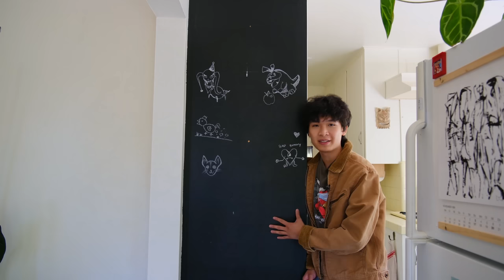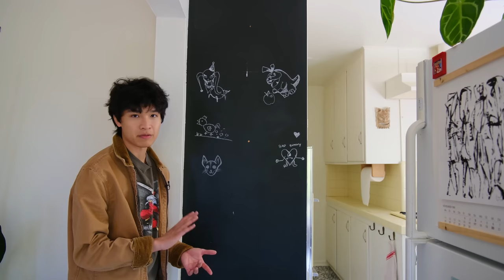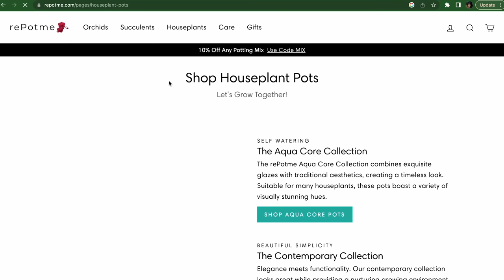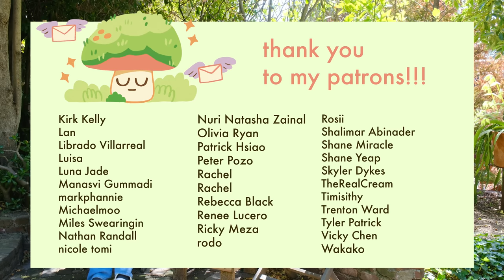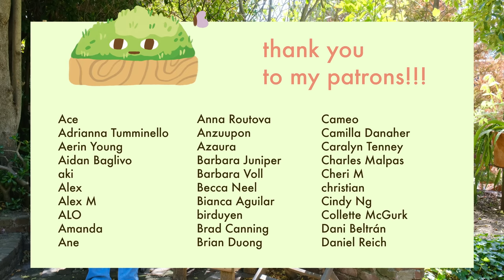Home and Garden Updates | new chairs, strolling through the garden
A walk through my home and garden. I've been sick this past week, so here's a quick update video!

[  timestamps  ]
0:00 - new chairs
6:53 - garden walkthrough